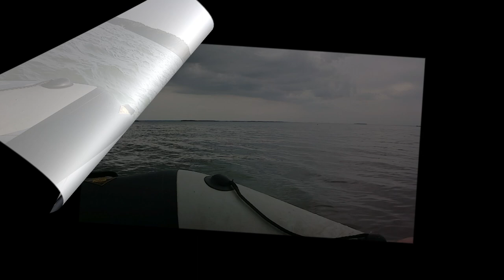Шикарная рыбалка! Наловили кучу судаков на поставки!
Всем привет! Сразу хочу обратить ваше внимание на то, что этот вид рыбалки абсолютно легален и мы не нарушили ни одного из законов любительского рыболовства! 1- На 3х человек использовали 15 поставков по 2 крючка (5 на одного). 2- судаков меньше 33 см. сразу выпускали обратно в водоём! 3- разрешенная норма вылова рыбы в день у нас 10кг. на человека (умножаем на 3х. чел- 30кг. в день разрешено). Мы рыбачили 2 дня. Так- что всё абсолютно легально и ни какого браконьерства!!!